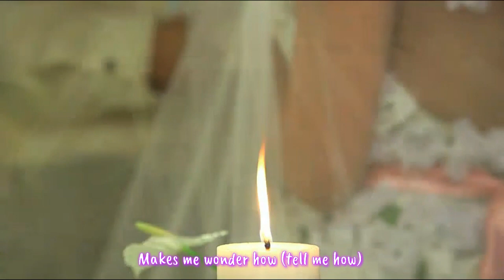AlYen | All Of Me (2015) | We Could Be In Love (Manuel 💖 Lena - Lovestory Part 2)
All of Me is a 2015 Philippine romantic fantasy drama television series directed by Dondon Santos, starring Albert Martinez, JM De Guzman,  Yen Santos and Arron Villaflor.

This video is about the Love story of Dr. Manuel Figueras (Albert Martinez) and Lena Dimaculangan (Yen Santos). Its all about their wedding and Honeymoon.

cto ABS-CBN